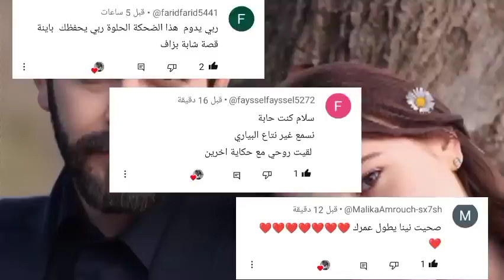زواج اجباري 🔞ادخلو تشوفو الاكشن على اصولو 😳انا منيش لمراء لتتضرب💪🏻👊🏻جوهرة الايمان الجزء 7